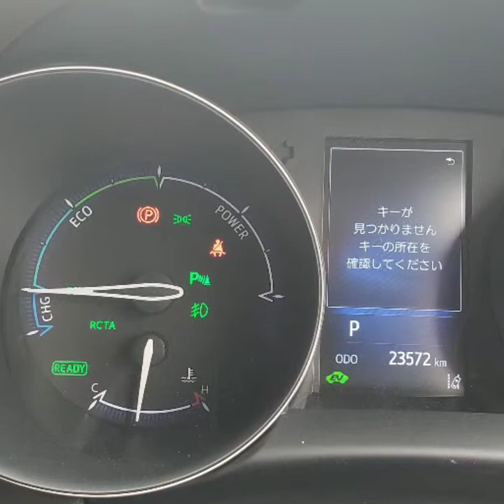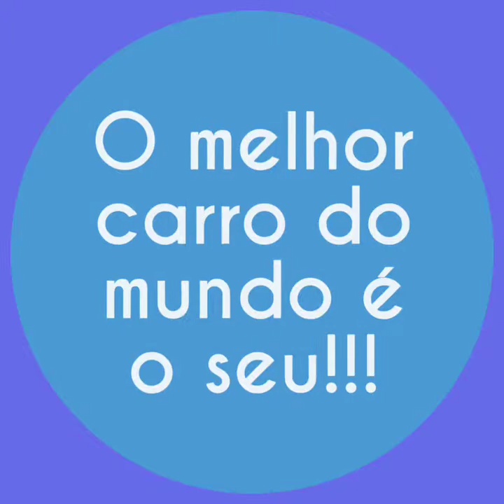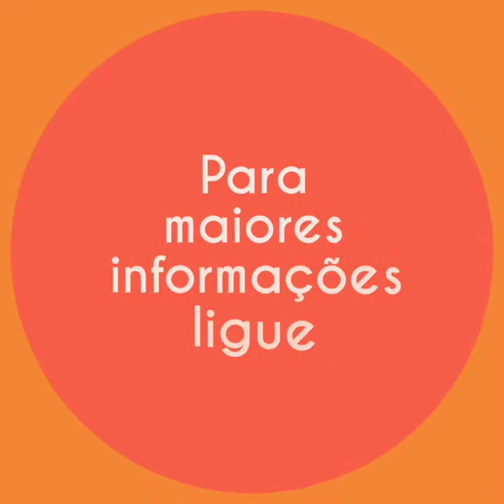Toyota C-HR Hybrid G H.29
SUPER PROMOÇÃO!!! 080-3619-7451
Apenas 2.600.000 yenes à vista

Toyota C-HR Hybrid G
Ano 29
Shaken 2 anos
24.000 km rodados

Navi
Rodas de liga leve
Comandos no volante
Piloto automatico
Sensor de mudança de faixa
Ar-condicionado automatico dual zone

Financiamento Japones
Aceitamos todos os cartões de credito
Temos carros para Financiamento próprio com entrada a partir de 30.000 yenes e parcelas de 30.000 yenes, consulte.
Na troca é outro valor!!!

Temos acesso a todos os leilões do Japão, se não tivermos o carro que voce deseja em estoque buscamos para voce!!!

Para maiores informações, ligue
Adriano